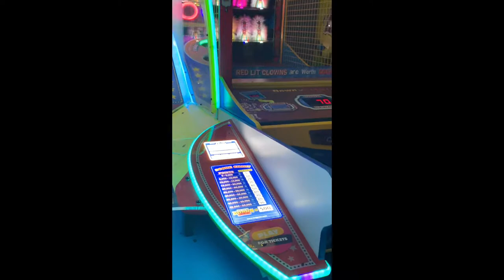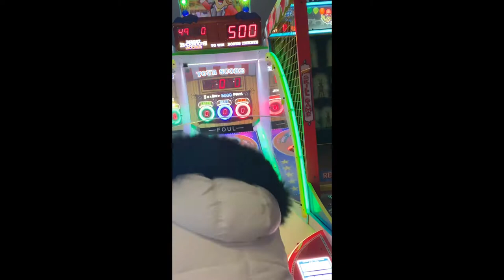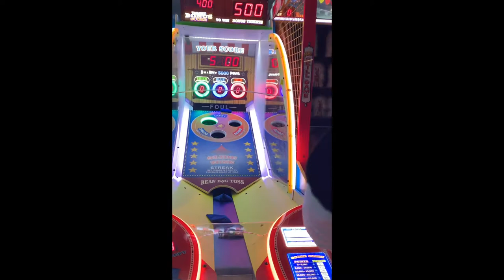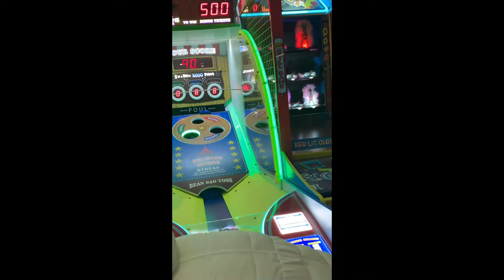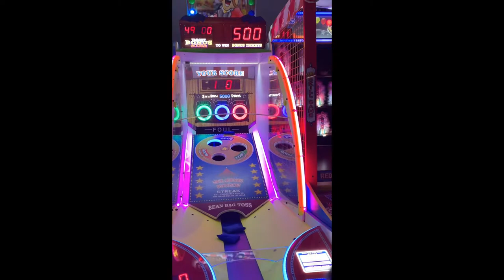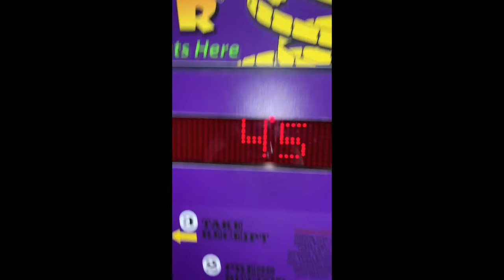I am playing Bean Bag Toss in Tenpin Bowling Southport